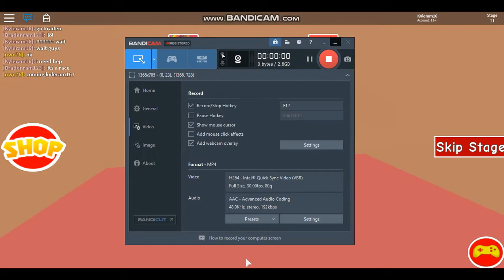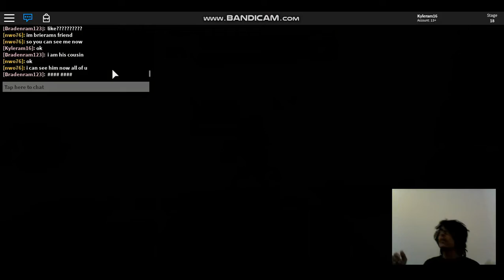ESCAPING SCHOOL! Playing With Fans #2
Hello eveyone this is Kyleram here and welcome back to another roblox video. Today I was playing a fun obby with my fans, It was really fun for me to know that people like to watch my videos, and like to be around me when playing Roblox. (Except For Bradenram123) (Just joking). Hope you all enjoyed this video, make sure you click the like button if you did enjoy it. BYE!